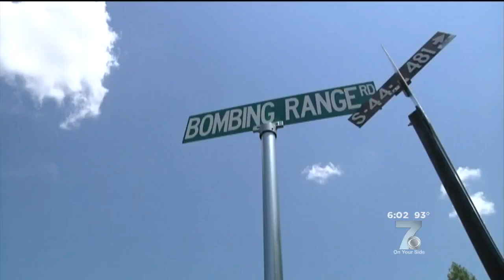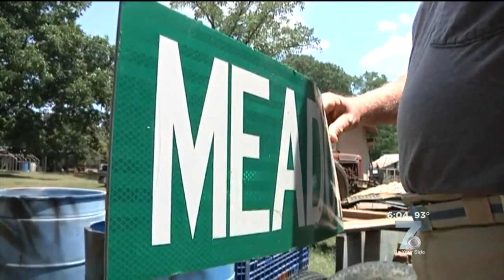Stolen Union Co. Street Signs Could Be Difference Between Life And Death